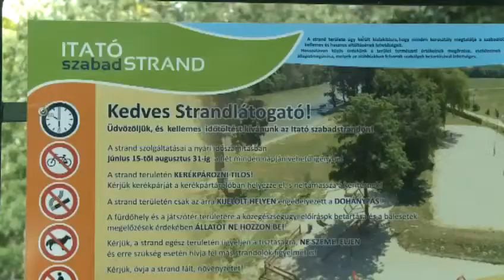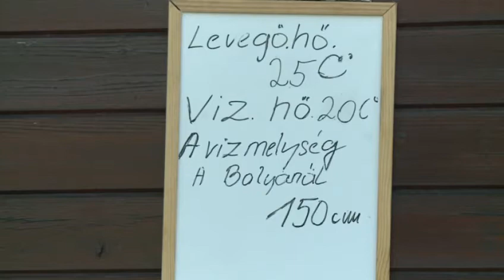Nyári strandolás_MVTV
A nyár beköszöntével egyre több ember választja a meleg lakás helyett a hűvös szabad strandokat. Mosonmagyaróvár és környéke szerencsés helyzetben van a Duna miatt, így több helyen is kikapcsolódhatunk. Aki azonban egy egész napot eltölt a strandon, ne felejtsen el magával vinni a naptejet, sapkát és időközönként árnyékba vonulni!